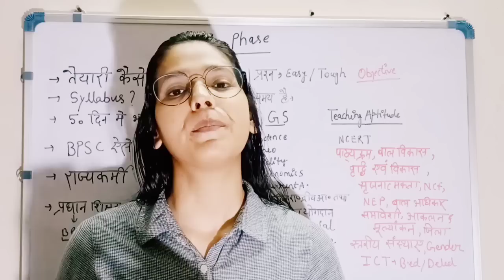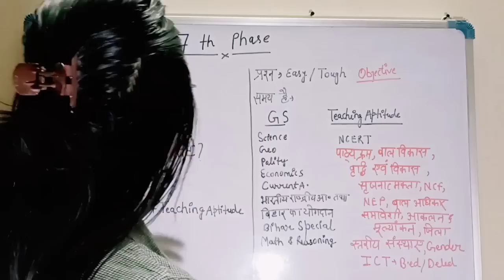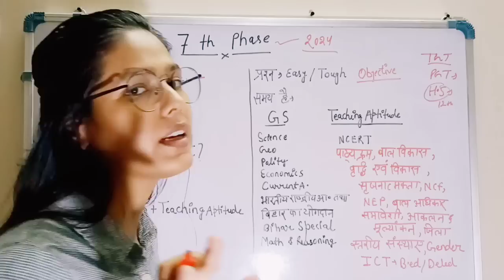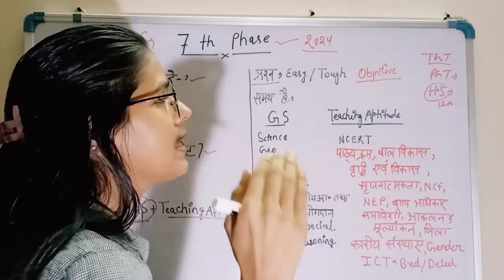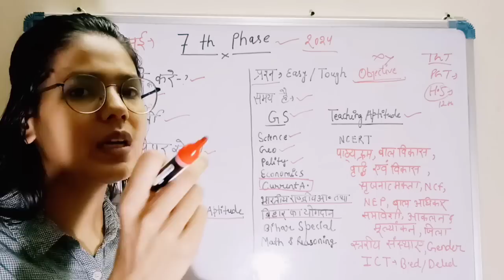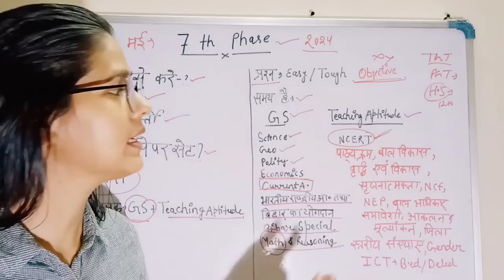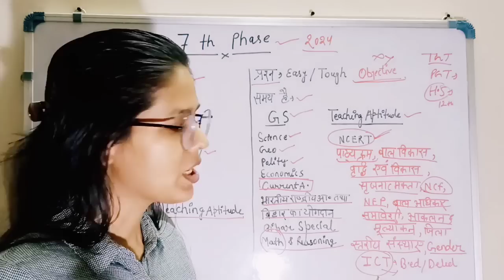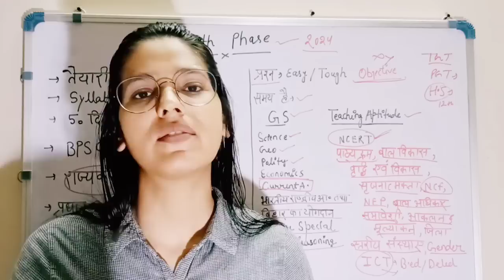खुशखबरी🔥 बिहार SUPERTET परीक्षा BPSC ऐसा पेपर सेट करेगा देखो | Exam Pattern ये BOOKS पढ़ो सवाल फसेगा